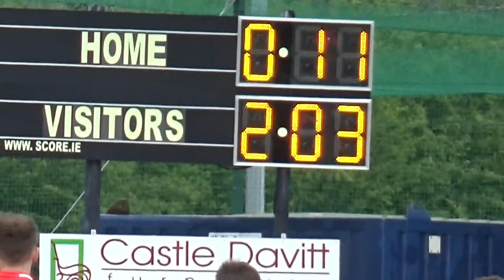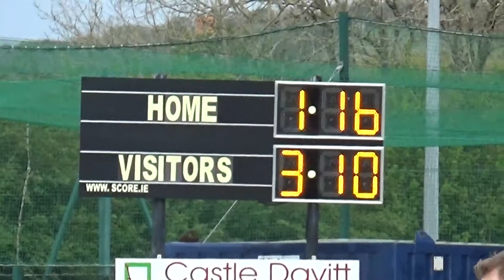Rd 3 of the league vs Davitts 2017